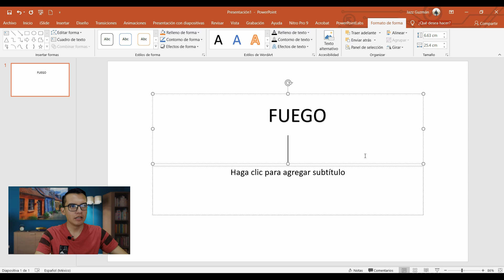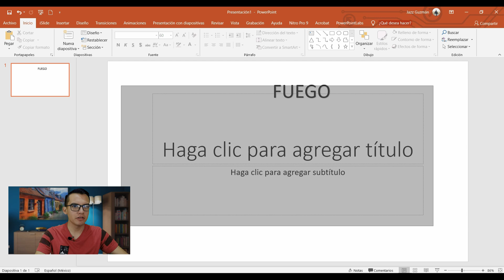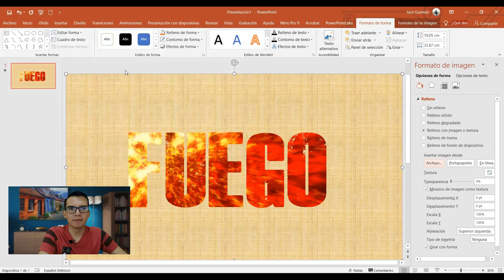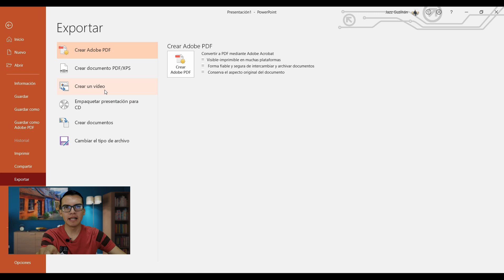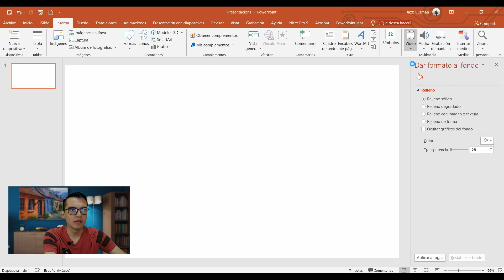▶️ VIDEO dentro del TEXTO para Presentaciones CREATIVAS en POWERPOINT 🙃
En 3 minutos aprende a meter un video a tu texto en PowerPoint para que tus presentaciones sean más profesionales y creativas!